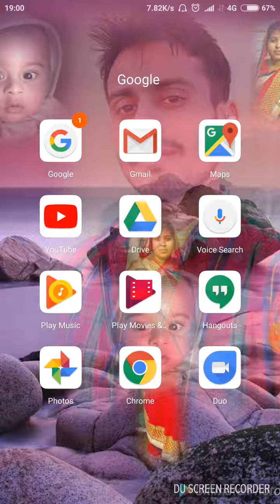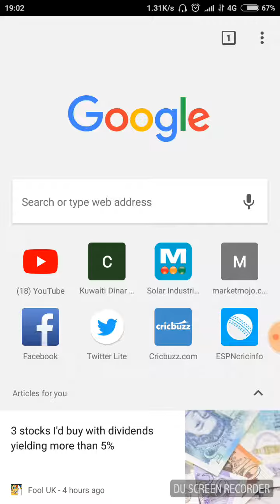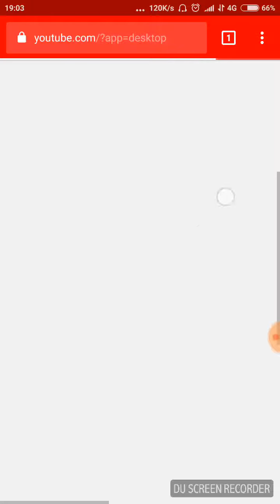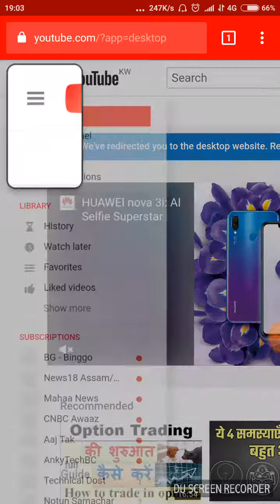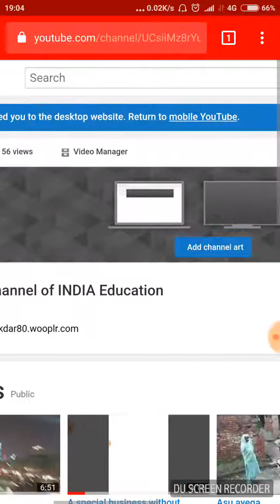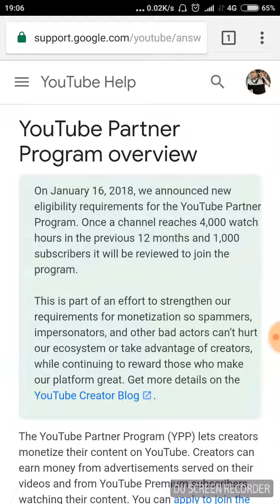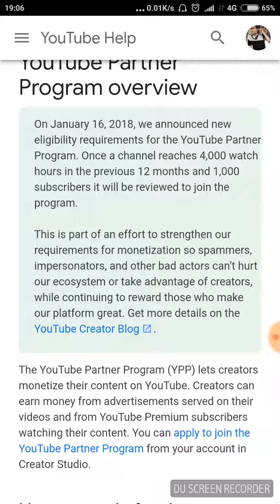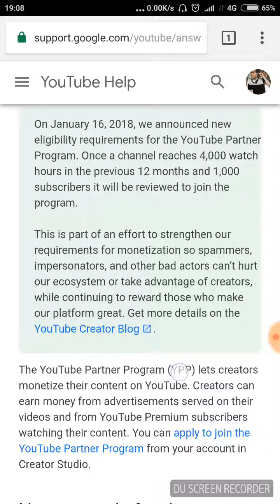Monetization tag on YouTube videos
Youtube videos Monetization